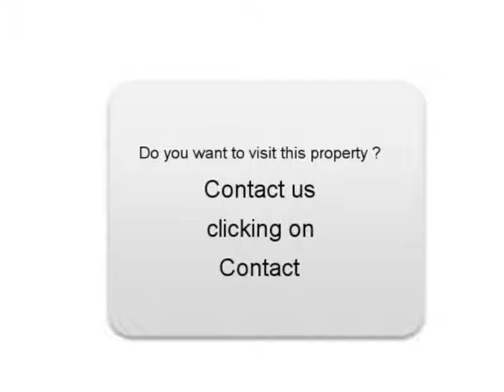Sale one Citroen C5 Rivery Somme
For sale at  Rivery  Used car Citroen C5 of 180 Km.
used motors Autoenvideo : Sale one Citroen C5  Rivery  Somme